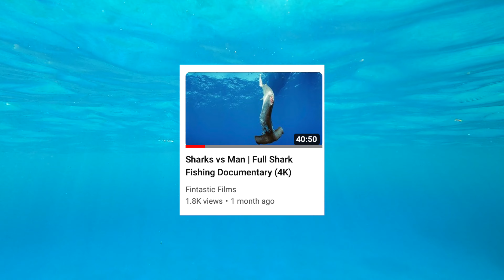Why The Shark Fishing Problem is Bigger Than You Think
In this video, watch as I go over what happens to sharks in US waters every summer, as well as well as the misinformation spread about sharks. With special guest Jonathan Bird, this video goes over shark fishing tournaments in the United States, the cons of having them, and how we can protect sharks for the future. On September 25, 2022, I released my documentary "Sharks vs Man" on YouTube, and part of that went over these tournaments. However, today I wanted to go back over this topic in order for you all to gain a batter understanding.

Included in this video is an interview I had with Jonathan Bird,@BlueWorldTV. Jonathan has been my biggest idol since I was just a little kid, and getting to interview him was incredible. His input on shark tournaments is something that really enhances this video, and I hope you all enjoy seeing him in this!

Sharks face a worldwide threat of overfishing, and although most people think sharks are safe in US waters, that isn't always the case. I hope this video gives you all newfound knowledge about these animals. Enjoy the video!

Video Made By: Raymond Tiller

Special Thanks To:
Jonathan Bird
Jeff Tiller
Selena Escutia
HSUSHOP

Fintastic Films is a copyrighted name